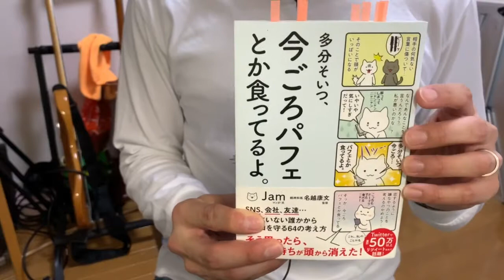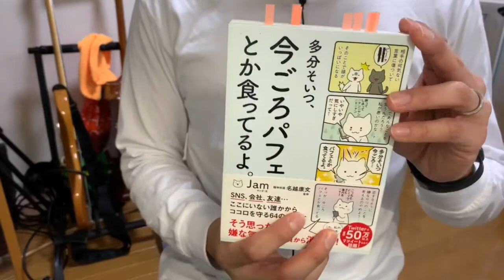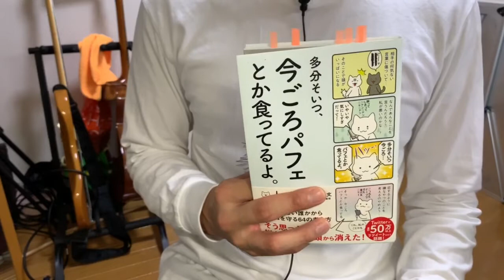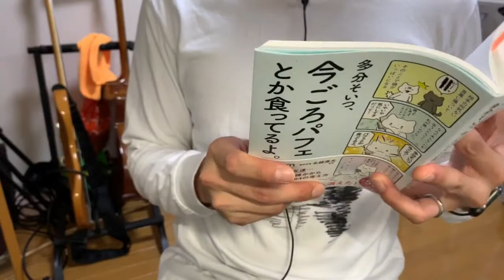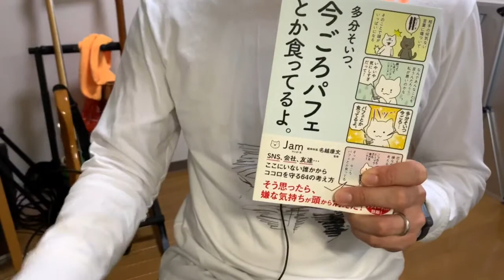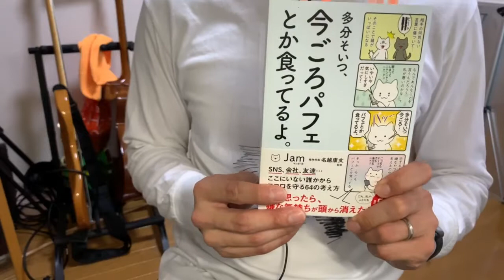#465【Jam】たぶんそいつ、今ごろパフェとか食ってるよ【毎日おすすめ本読書感想レビュー・紹介・Reading Book】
第465回です。 他人の目が気になってしまうとき、どうやって自分の人生を生きていくのかのヒントが軽いタッチで書かれた本です。